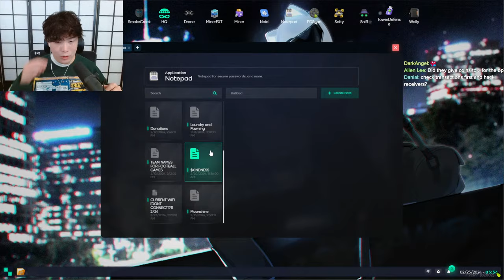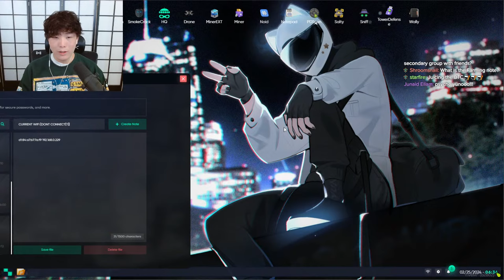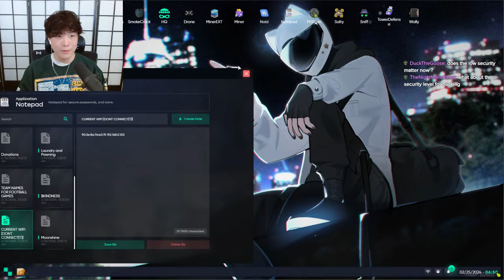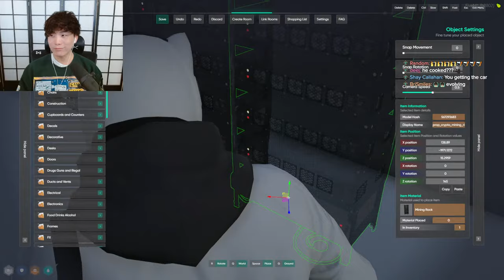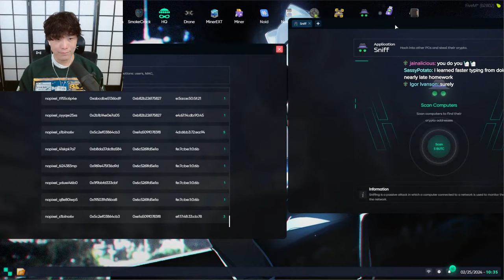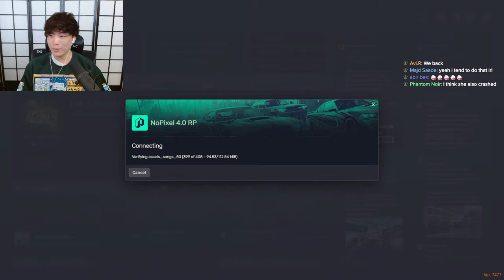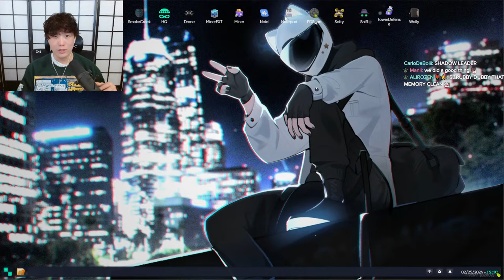【GTA V】YUNO SYKK does stuff